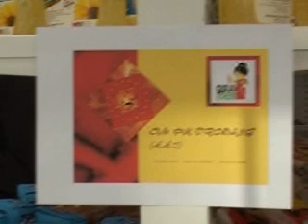D:\dubai\dubai entps\OM PK Trading-Marathi Chav in Dubai.wmv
OM P K Trading is a Maharashtrin shop in Duabi (Karama area). Here we can get all the Marathi food from Bakarwadi to Birde  and Penche pohe! It is truly Marathi Chav for Maharashtrian food lovers in UAE. We have special products named as " Gauri Aaji's Kitchen' - a very special taste for all! Mrs Sanjivani Patil is here to welcome you all..!